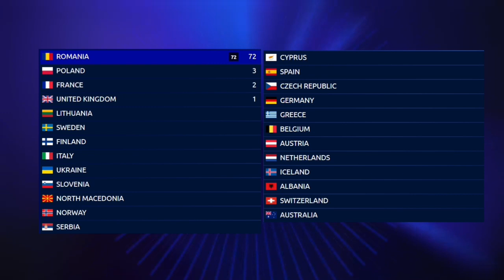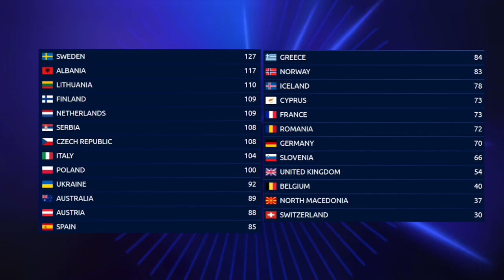Voting results | OESC2022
Voting results.
CONTEST CLOSED!